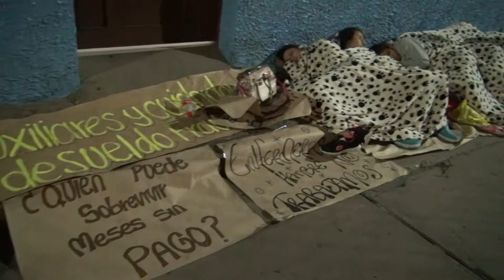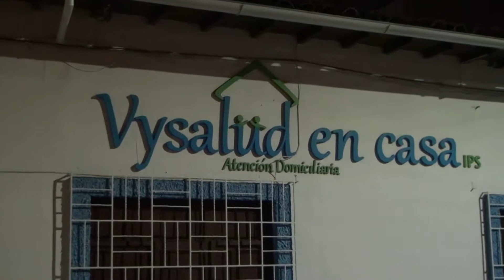Vysalud continúan protestando por el incumplimiento salarial